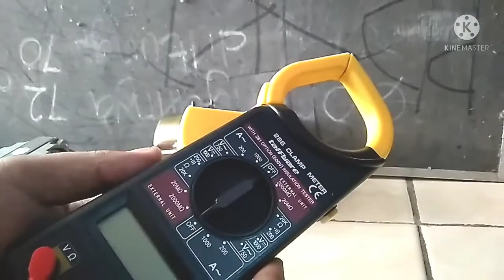Cara Mengecek Dinamo Kipas Angin Pakai Tang Ampere